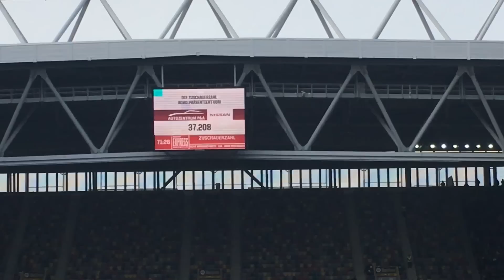Fortuna Düsseldorf - ST Pauli (2:1)|04.03.2018| KRACHER SPIEL=KRACHER ATMOSPHÄRE!!!|SPITZENREITER!!!